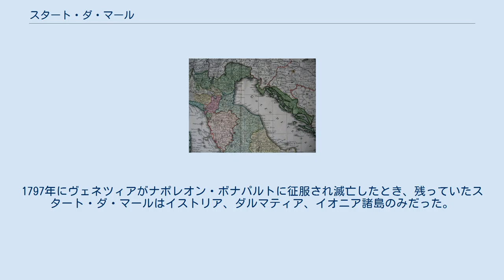スタート・ダ・マール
Old map of the Republic of Venice and its possessions in Istria and Dalmatia (18th century) スタート・ダ・マール (ヴェネト語: Stato da Màr イタリア語: Stato da Mar 「海の州」の意) またはドミニ・ダ・マール (イタリア語: Domini da Mar 「海の領土」の意) は、ヴェネツィア共和国の領土のうち、ヴェネツィアと周辺の潟（ドガード）およびイタリア半島の「本土」（ドミニ・ディ・テッラフェールマ）を除く海外領土を指す。
具体的には、イストリア、ダルマティア、アルバニア、ネグロポンテ、モレア (いわゆる「モレア王国」)、エーゲ海諸島、ナクソス公国、クレタ島 (いわゆる「カンディア王国」)、キプロスが挙げられる。
 ヴェネツィアの海上帝国への歩みは1000年ごろのダルマティア征服に始まり、1204年の第4回十字軍とビザンツ帝国の分割により形式的には最大版図に達した。
ただ、このときにヴェネツィアが獲得したと主張した土地のほとんどはビザンツ帝国の後継国（エピロス専制公国、ニカイア帝国、トレビゾンド帝国）の支配下にあり、その他の取り分も1261年のニカイア帝国によるコンスタンティノープル奪回に伴い喪失した。
 しかし14世紀後半にキオッジャ戦争でジェノヴァ共和国を下したヴェネツィアは、再び急速にその勢力を拡大していった。
1386年にコルフ島、1388年にアルゴス・ナウプリア(アルゴスの実効支配は1394年以降)、1391年にエーゲ海のティノス島とミコノス島、1392年にアルバニア沿岸のドゥラッジョとアレッシオ、1396年にスクタリ、1397年にドリヴァストを獲得した。
1402年、アンカラの戦いで東のオスマン帝国が壊滅的な打撃を受け、西ではミラノ公ジャン・ガレアッツォ・ヴィスコンティが死去して北イタリアに政治的空白が生まれた。
ヴェネツィアはこの機を逃さず、海外領土も本土も大幅に拡張していった。
1403年のガリポリ条約でバルカン半島南部における商業的な足掛かりをつかむと、1407年にレパント、1408年にパトラス、1410年にナヴァリノ、1423年にテッサロニカを獲得していった。
 ダルマティアについては、キオッジャ戦争後の1381年のトリノ条約により、いったんはハンガリー王国への割譲を余儀なくされていた。
しかし上述のオスマン帝国の混乱に加え、ハンガリーでもナポリ王ラディズラーオ1世とルクセンブルク家のジギスムントによる王位継承紛争が勃発しており、1409年にヴェネツィアは10万ドゥカートの資金援助と引き換えにラディズラーオ1世からザラ、ツレス島、オッセロ、アルベ島、パグ島、ラウラーナ、ノヴィグラード、その他ダルマティア全土を獲得した。
1420年にはフリウーリの併合にも成功した。
 何世紀もわたって、ヴェネツィア共和国のスタート・ダ・マールは、バルカン半島のアドリア海沿岸を中心に維持された。
17世紀や18世紀の地図には、アドリア海に「ヴェネツィアの海」(Mare di Venezia)というあだ名が書きこまれていた。
 しかしオスマン帝国がバルカン半島全域にわたって勢力を拡大していくにつれ、スタート・ダ・マールは失われていった。
1797年にヴェネツィアがナポレオン・ボナパルトに征服され滅亡したとき、残っていたスタート・ダ・マールはイストリア、ダルマティア、イオニア諸島のみだった。
 ^ Map of venetian forts & presence in the Stato da Mar of southern Balkans ^ a b Gullino 1996, § La politica delle annessioni. ^ a b Gullino 1996, § La conquista della Dalmazia (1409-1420).